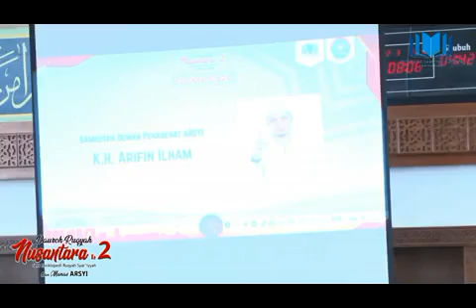Nasehat KH. Arifin Ilham untuk para Peruqyah